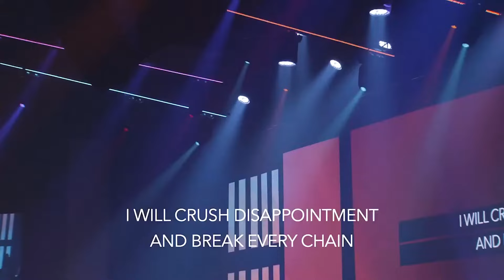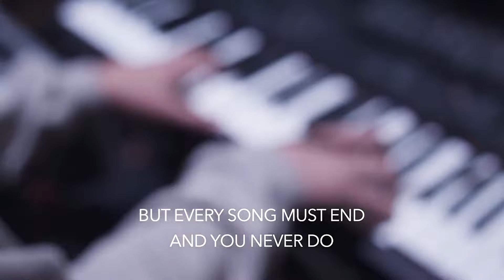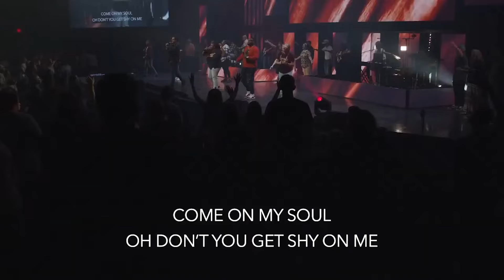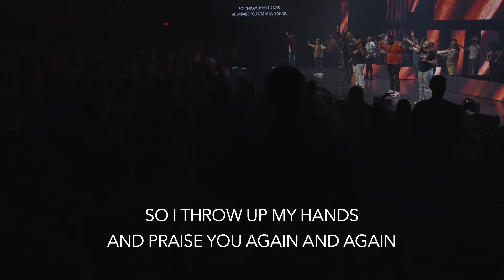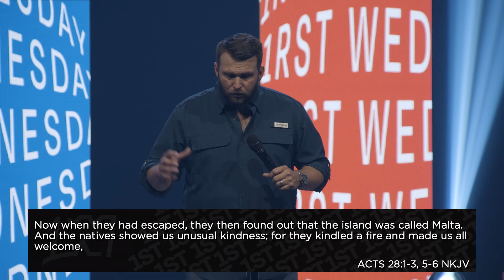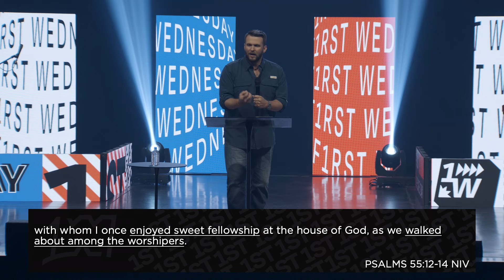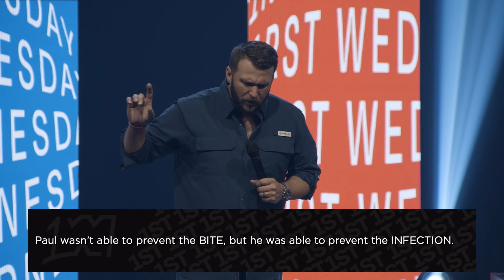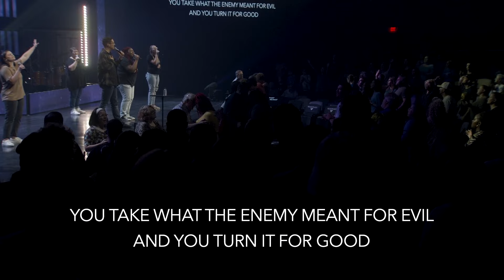Shake It Off | Pastor Eric Gilbert | Vibrant Church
Pastor Eric Gilbert
Vibrant Church

Hurt is a REFLEX. Offense is a CHOICE.

New to Vibrant?

To support this ministry and help us continue to reach people all around the world

Vibrant Church is led by Pastor Ethan Boggs and based in Columbus, MS

Section Titles:
00:00 - Intro
00:17 - Worship
28:41 - Message

Scripture References:
Acts 28, Verses 1-3, 5-6 NKJV
Luke 17, Verse 1 KJV
Psalm 140, Verse 3 NIV
‭‭Psalms‬ ‭55‬‬, Verses ‭‭12-14‬ ‭NIV‬‬
Acts 28, Verse 4 NKJV
Acts 28, Verse 5 NKJV